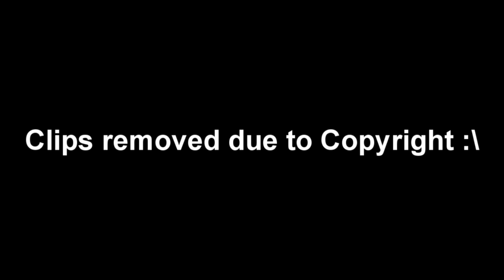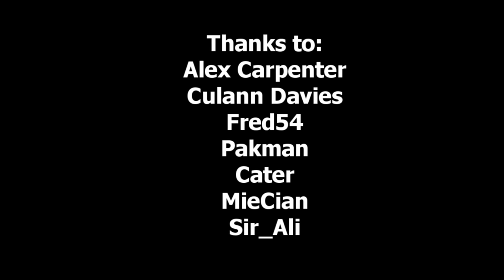Tomas Rosicky Farewell Tribute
Got taken down first time for copyright, so have re-edited and hopefully it'll be allowed through this time.

Made most of this like a year ago and then never got round to finishing it...until now.